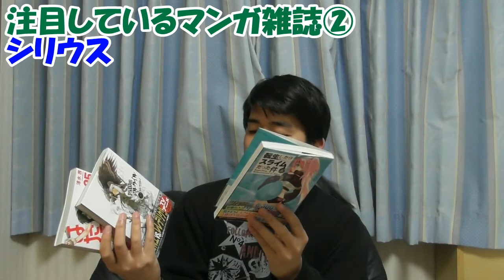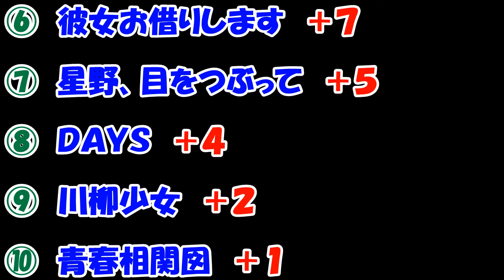毎週購読しているマンガ雑誌以外でおすすめのマンガ雑誌！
最近のおすすめ動画↓

① 【新刊レビュー】　かぐや様は告らせたい８巻　１月に買った漫画ランキング　新刊部門同率１位

④ １月に買った漫画ランキング【買い始めた部門】１位　『私の少年』漫画紹介